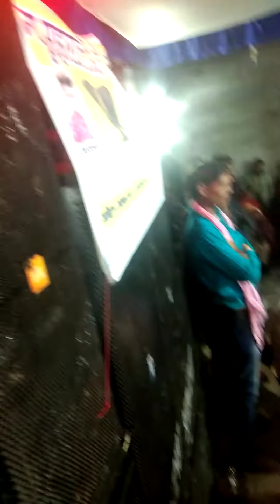Ajay k(4)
Ajay